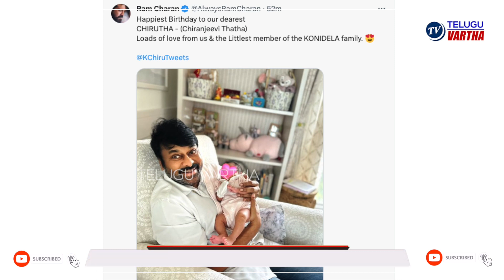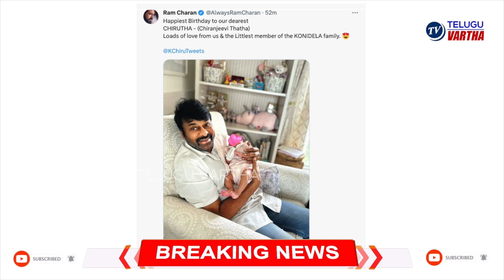Ram Charan Shares Chiranjeevi Photo With Klin Kaara And Says Special Birthday Wishes | Telugu Vartha